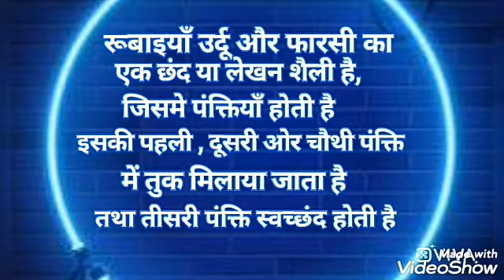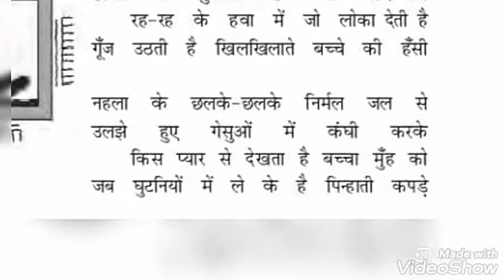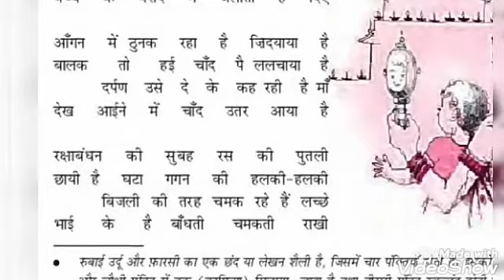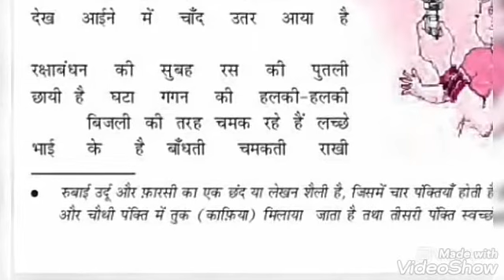Class 12th || रूबाइयाँ || फिराक गोरखपुरी || NCERT explanation in simple way||Animated video.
class 12th || रूबाइयाँ || फिराक गोरखपुरी || NCERT explanation in very simple way

maa ki mamta par aadharit kavita.